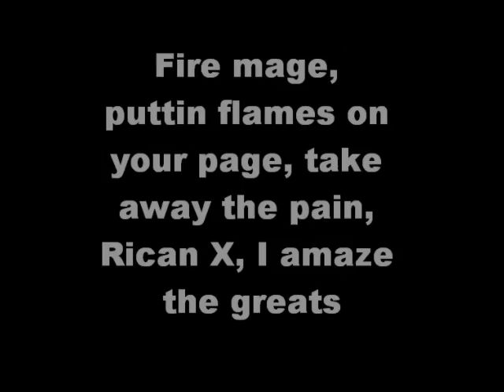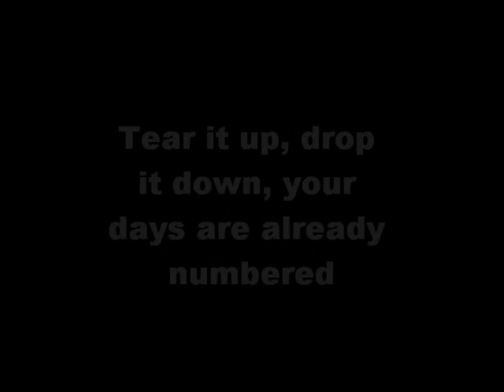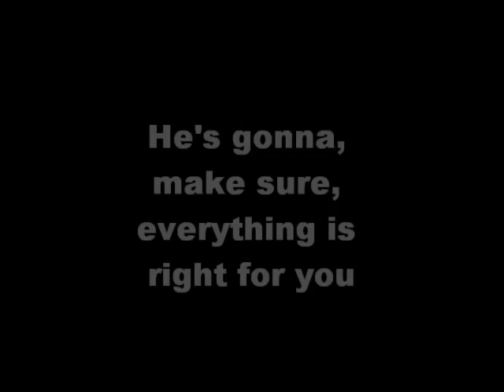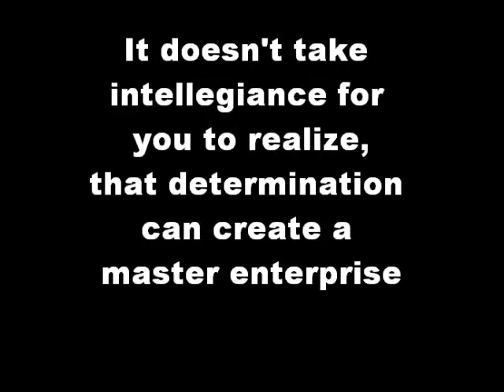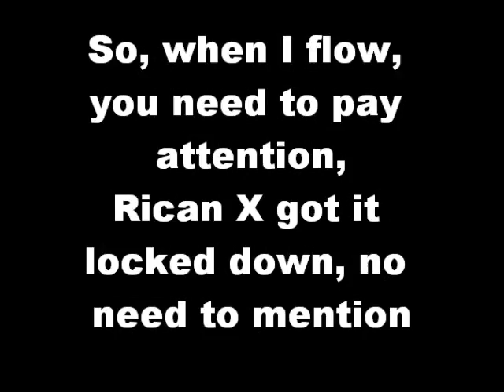Work and Motivation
Rap written over DJ Premier's Boom instrumental